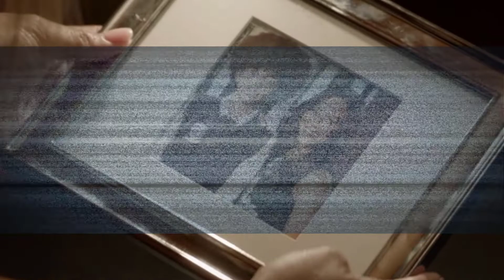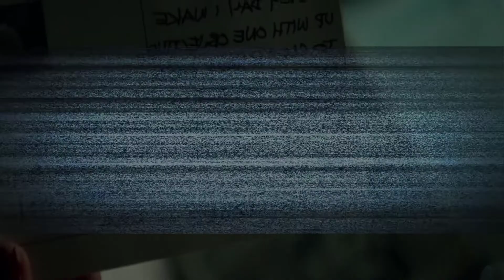BATWOMAN - S03E05 - "Uma Lição do Professor Porco" - Nerdsikzé Review!